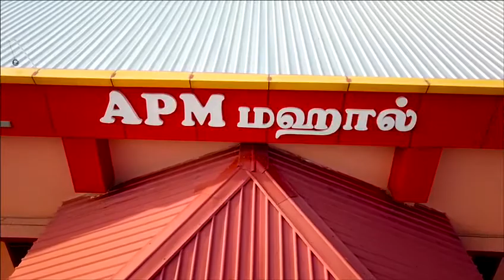APM MAHAL, Pattiveeranpatti